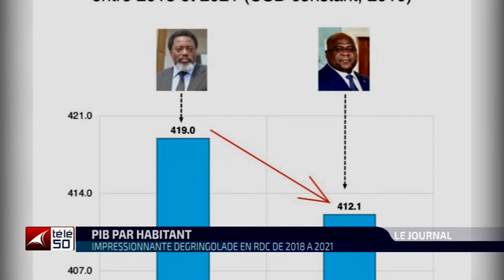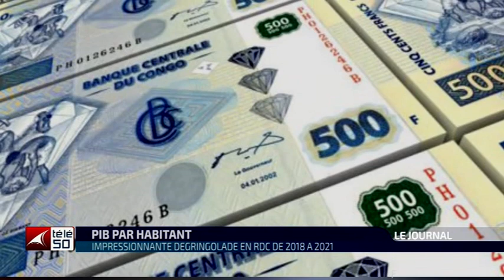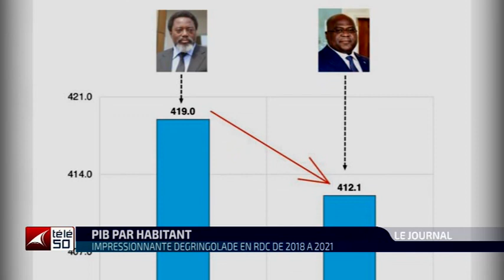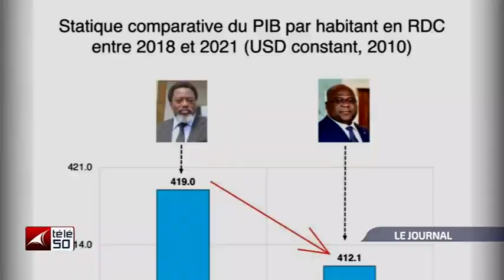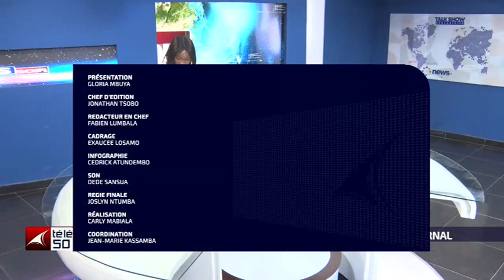JOURNAL TELEVISE DE 19H DU MARDI 22 JUIN